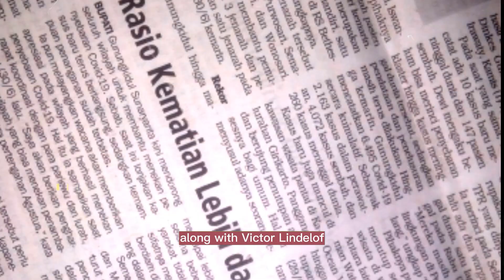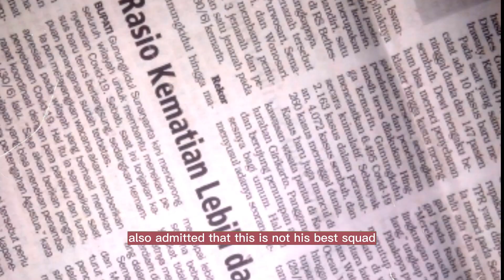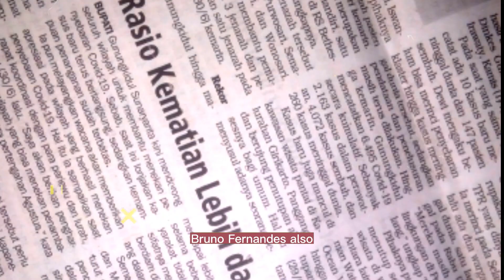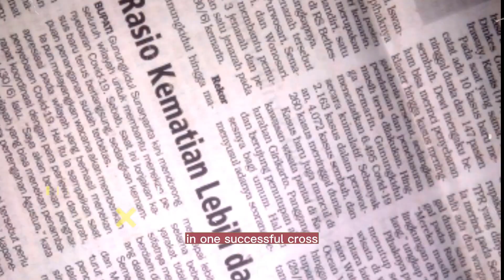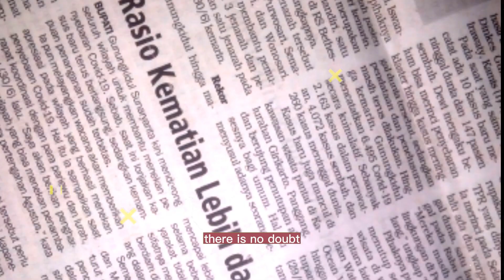Casemiro with new role as Centre Back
Casemiro with new role as Centre Back. Ten Hag give him new role becasue Maguire in injury